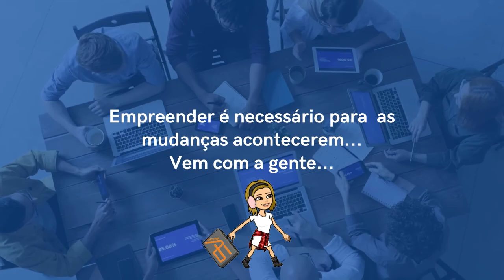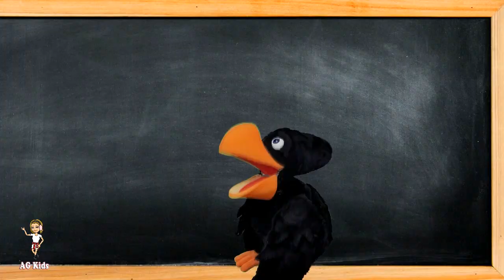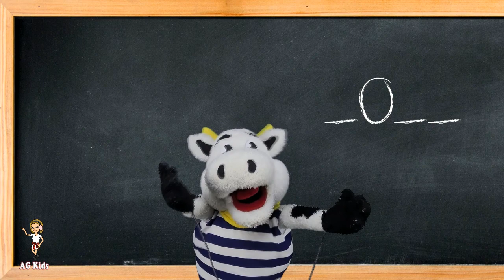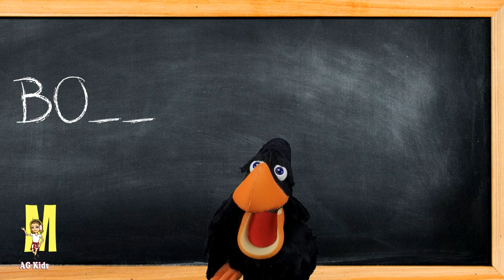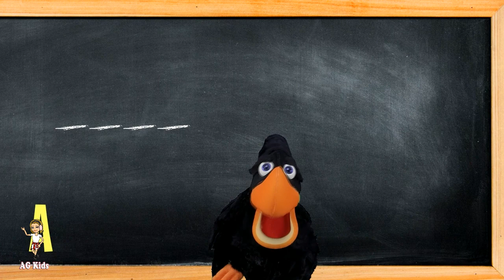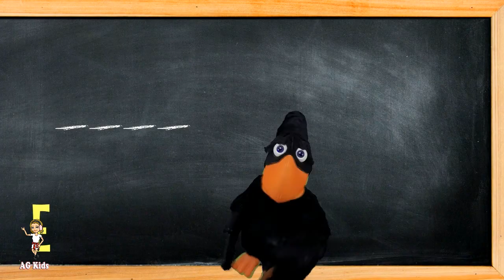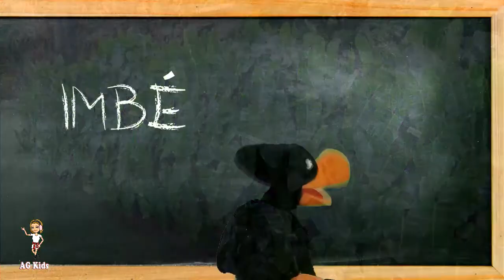PROGRAMA ANDREIA GREZZANA - NOVO QUADRO DEDICADO AO MUNDO PET - O MUNDO DA PI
1) O MUNDO DA PI
Hoje nasce um novo Quadro no Programa Andreia Grezzana @andreiagrezzanatv chamado " O MUNDO DA PI " , o qual será apresentado pela Especialista Groomer Márcia Cavalheiro @marcia_groomer e por Pietra @shallowepietra uma Lulu da Pomerania filha pet de Andreia Grezzana @andreiagrezzana , que em virtude da sua pré Candidatura a Deputada Federal @andreiagrezzana.politica teve que se afastar até finalizar o processo eleitoral.
O Quadro tratará sobre assuntos do universo PET com muito conteúdo e movimento, fiquem ligados nesse quadro que vai surpreender pets, adultos e crianças...
Além do novo Quadro as duas novas apresentadoras vão assumir por esse período os outros quadros, que serão apresentados pela Pietra (Lulu da Pomerania) com sua parceira e Tradutora Márcia Cavalheiro @marcia_groomer ...
IMPERDÍVEL
PROGRAMA ANDREIA GREZZANA- CANAL 06 NET
2) DICAS AG :
Entrevista com a Tanise Consultora da Loja Carol Rigotto
3) EMPRESAS E NEGÓCIOS:
Entrevista com a Profissional do Banho e Tosa Val Pet
4) DICAS AG :
Entrevista com Rodrigo o Proprietário da Loja Magnólia Remobilia, uma loja de antiguidades que fica localizada na Galeria 24 de Outubro, 1600, próxima a Tok Stok.
5) AG KIDS:
Episódios da Turma Acqua Lokos @AcquaLokosParqueHotel